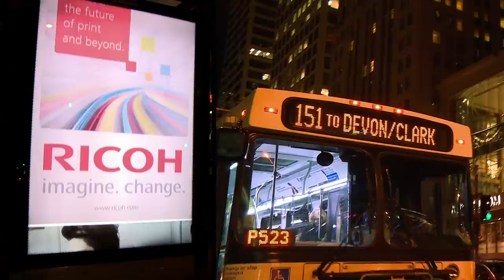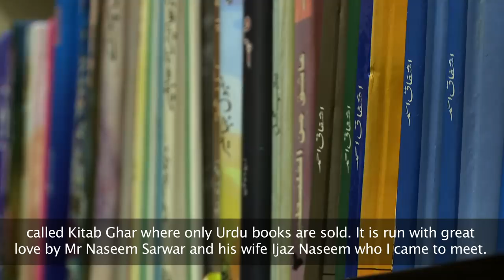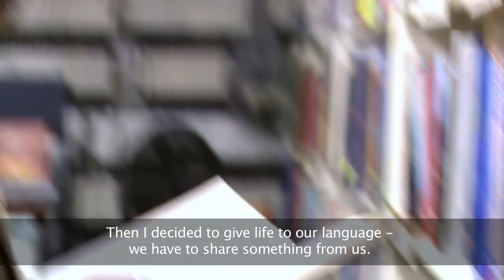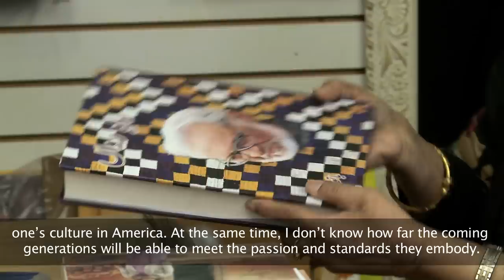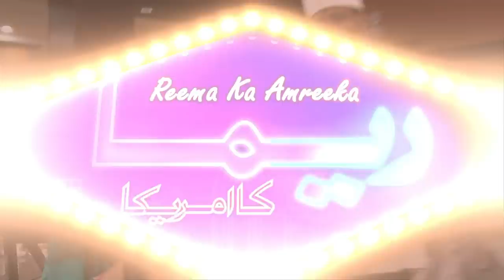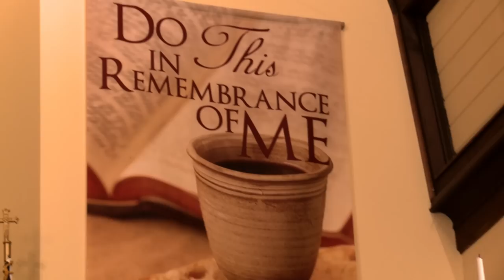Reema Khan's America - Episode 3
Reema Khan meets with members of the Pakistani community in Chicago and explores how they have preserved Pakistani traditions and culture, while adapting to their new lives as Americans.

(Language: Urdu with English subtitles)